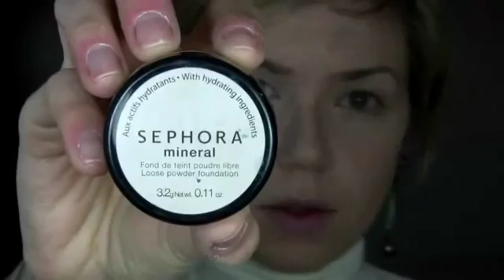[MakeUp2017] Veronica MakeUp, T°27 - Sweet Valentine's